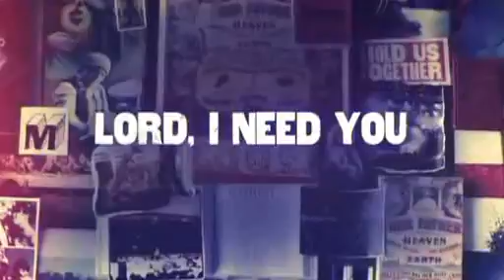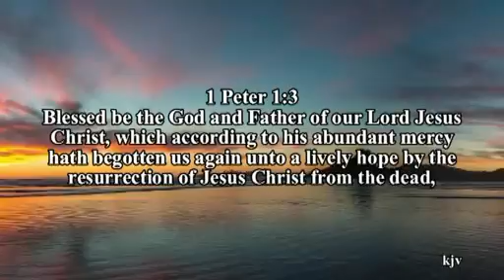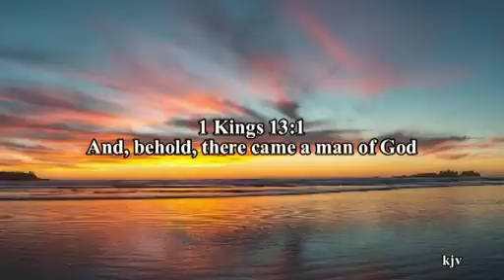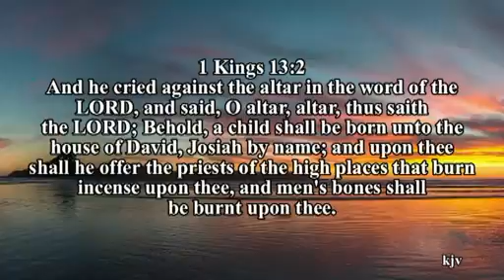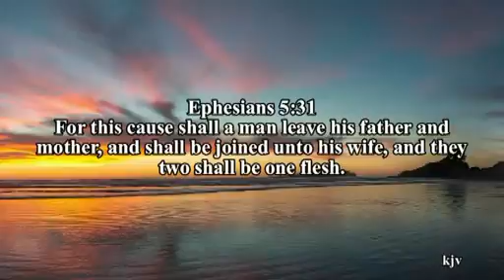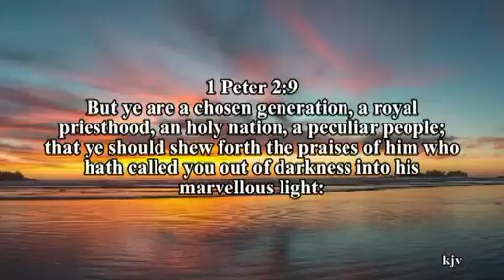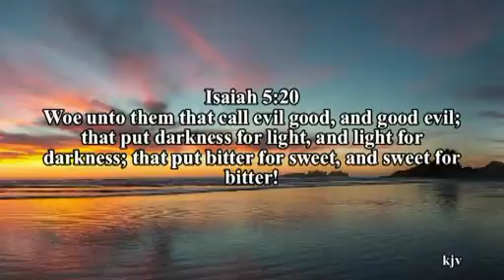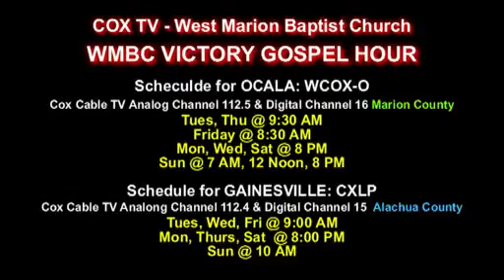Pt 2 Living as a Bible-Believing Minority in the United States of America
PART 2  “Living as a Bible-Believing Minority in the United States of America,” - 1 Peter 1:1-5; 2 Timothy 3:1-4

Dr. George Ragsdale, Pastor
West Marion Baptist Church, Morriston/Ocala, Florida

Today we will look at Part 2 of “Living as a Bible-Believing Minority…”

Everyone knows by now the decision the Supreme Court has made in regard to homosexual marriage here in the United States. Many people have weighed in on how they feel about this - conservative and liberal alike. The question unanswered seems to be this: Will it prove to be a good thing for America?

On the liberal side and from the liberal judges on the court as well, it has been said that this ruling upholds the homosexual’s right to have their relationships and lifestyles approved of and sanctioned by the government, and at the same time forcing those who disagree - whether individual persons or religious institutions -  to suffer legal action if they refuse to recognize and affirm their lifestyle choice. Wow. In America. They are actually equating the ruling with a constitutional right and therefore guaranteeing them constitutional protection.

We believe this court has over-stepped its authority. Since the institution of marriage did not originate with men but with Jehovah God, it stands to reason that men do not have the authority to make changes or laws on that which they did not design. In fact, as Christians, we are instructed to disobey man’s laws when it conflicts with God’s. Acts 5:29.

Today Pastor Ragsdale shows us the ramifications this ruling will have on every person living in the United States today and in the future.

PART 2:

III.  The Result of Biblical Rejection
A.  The Diminishing of the Biblical Home (Ephesians 5:31; John 14:6)
B.  The Marginalization of the Bible Believers (1 Peter 4:12-16; 2 Timothy 3:12; 1 Peter 2:9)
C.  The Threat against Christian Education
D.  The Positioning of America for Judgment (Isaiah 5:20)
THREE REASONS FOR HOPE
1.  The Gospel is more Powerful than any government (Romans 1:16)
2.  We often see great Spiritual progress in dark spiritual times (1 John 5:4; John 16:33)
3.  God is still Building His Church (Matthew 16:18; John 3:36)

NEXT WEEK: PART 3

Free! WMBC Mailing Ministry- Call or write and request your free Audio CD or DVD Video:

West Marion Baptist Church
6001 NW 135th Avenue

Service Times:
Sunday School 9:45 am
Sunday Morning Service @ 10:45 am
Sunday Evening Service @ 6:00 pm

FAMILIES WELCOME!

MESSAGE LINKS FROM PRIOR SERVICES

The WMBC Victory Gospel Hour
SuperChannel 55 (WACX) in Orlando, Florida - Saturdays @ 11:00 pm

COX Cable TV: WCOX-O
12 Noon, 8 PM

Cox Cable TV...Video On Demand, WMBC Channel 1885
(***This ministry will be ending on August 31, 2015 and a new ministry begins with Cox Cable TV Digital AdNetwork)

DAYSTAR Radio 89.5 FM
North Central Fl

You can now watch and listen to all sermons free of charge on your digital devices on the church web site @

Free CHURCH APP for your SmartPhones
h.churchapp.mobi/wmbc

SHARING THE GOOD NEWS OF THE GOSPEL OF JESUS CHRIST